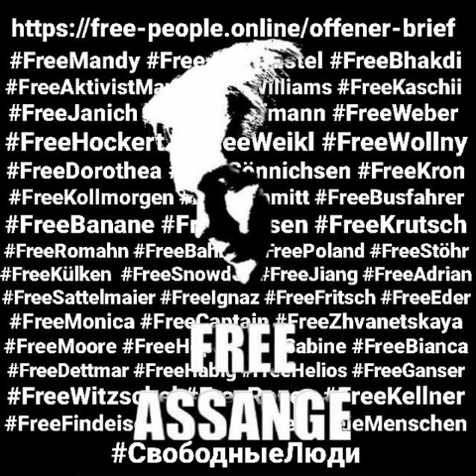🕊 FREIHEIT FÜR JULIAN ASSANGE UND ALLE POLITISCH GEFANGENE, VERFOLGTE (03.07.2023 BERLIN)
🕊 FREIHEIT - 95.722 Menschen fordern den sofortigen Rücktritt der Bundesregierung wegen Amtsmissbrauch und Beteiligung an dem größten Verbrechen an der gesamten deutschen Bevölkerung